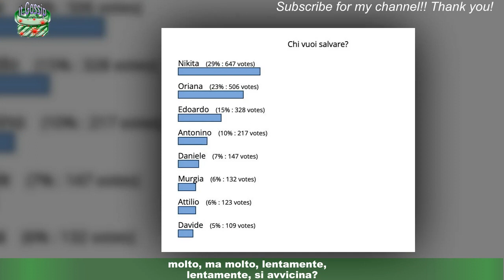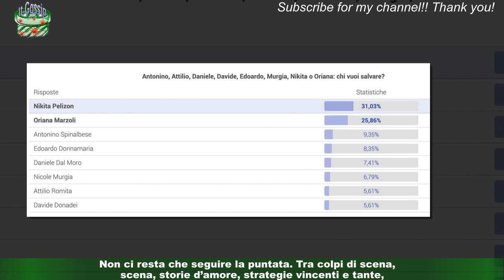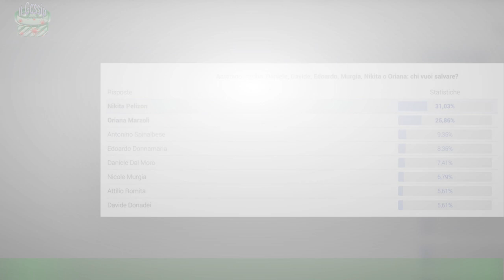Televoto GF VIP, chi viene eliminato tra Nikita, Oriana, Edoardo, Daniele, Nicole, Attilio e Davide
Televoto GF VIP, chi viene eliminato tra Nikita, Oriana,  Edoardo, Daniele, Nicole, Attilio e Davide? Sondaggi e percentuali
Nuova puntata del Grande Fratello Vip e nuovo televoto, questa volta eliminatorio.Sì perché dopo l’eliminazione di George Ciupilan, uno dei protagonisti di questa edizione,il pubblico ha dovuto votare sì, ma per salvare un concorrente, il preferito.